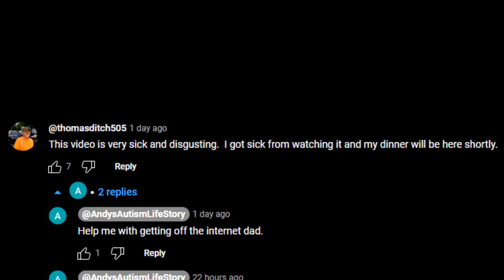Andrew Ditch Impersonates His Father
These are the videos Andrew Ditch doesn't want you to see. In this video we observe how Andrew is using his father's YouTube channel to leave himself comments which he wishes his father would write himself.

On January 18th, 2024, Andrew posted a video of his own diaper loaded with poop. This video became his most popular video of all time with, as of the time of this writing, 18k views, and 150 comments. The comments are filled with real people, but they are also filled with Andrew using other channels such as Nutty Butter to talk to himself. One of the channels Andrew is using to talk to himself with recently is his father's old YouTube channel.

Andrew's father, Tom, appears to have created the channel himself, as it was created October 14th, 2012. However, Tom is clearly no longer in control of the channel. Andrew uploaded a video to his father's channel five months ago featuring some sort of parental control app which seems to document all of the times that Andrew felt bothered by something. The total of incidents Andrew documented was 690. The reasons for the incidents are all bizarre and irrational, with Andrew listing things like "violence" and "depression" which Andrew expects his elderly father to respond to in a timely fashion. Tom has clearly never looked at the parental control app and has no interest in using it, since Andrew is almost 40 years old and is not a child. It is clear that Andrew is the one who uploaded this video to his father's channel, as it has all of the hallmarks of the diaper man's meddling.

It is sad to see Andrew having to use his father's YouTube channel to leave himself messages he wishes his own father would write. It is clearly devastating to Andrew that his father takes no interest in his online activities. Andrew is incapable of understanding what it is like to have a life outside of the internet. Yet somehow Andrew expects us to believe that the activity from his father's channel comes from his own dad.

Also of interest is that Andrew wanted to simulate his father watching and commenting on his loaded diaper video.